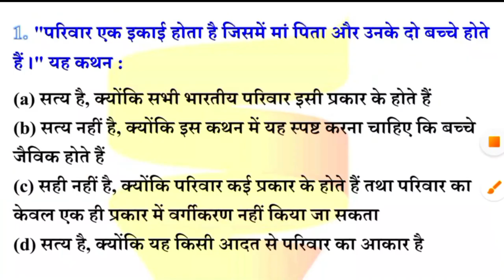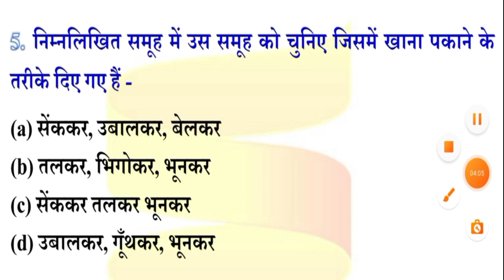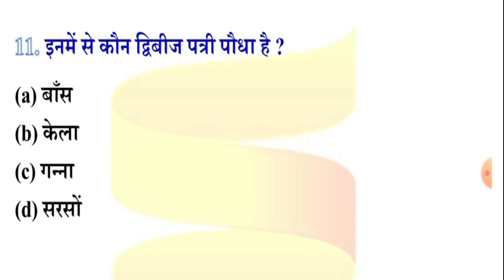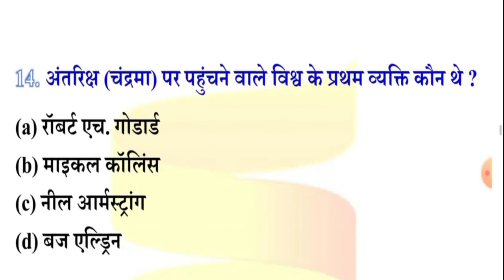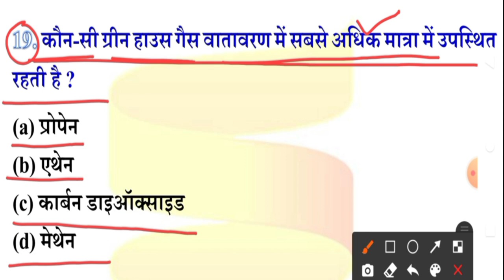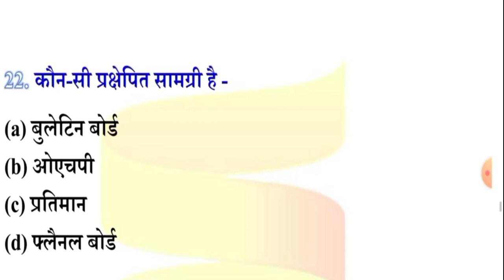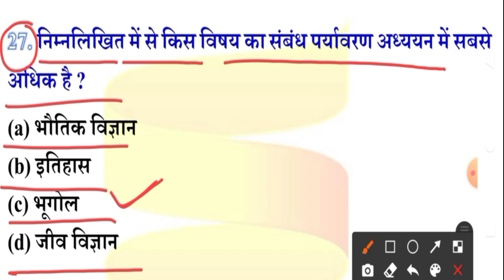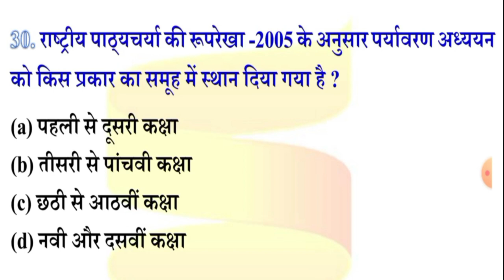environment practice set 5 for MPTET | environment practice set 5 संविदा वर्ग 3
Jail prahari,

mp samvida,
mp samvida verg-3 Mp police,
 Mp si,
Mp patwari,
 Mp psc,
Mp constable,
Mp samvida,
 Mp samvida varg 1,2,3,
Ssc CGL,
ssc mts,
ssc chal,
ssc ldc,
ssc CDs,
CDs,
nda,
Upsc ,